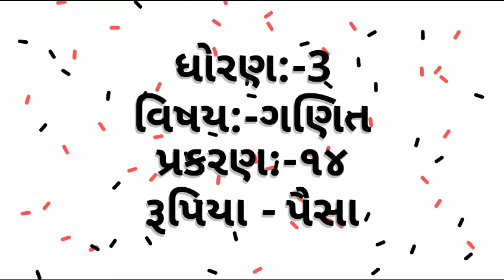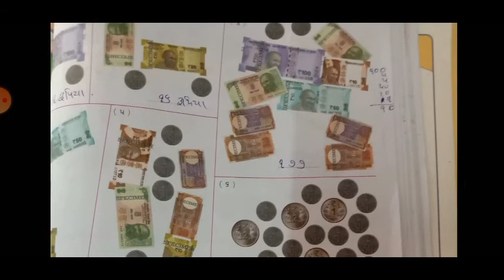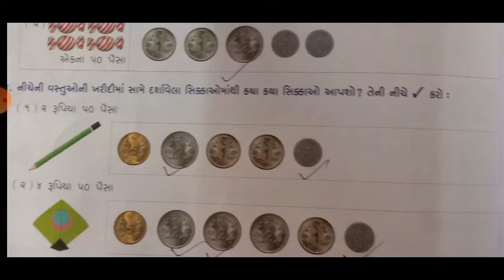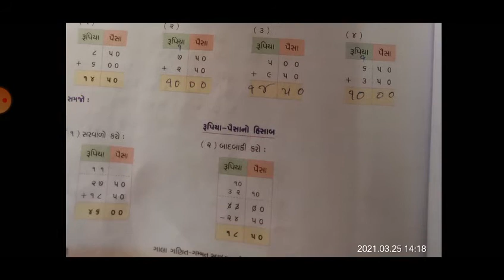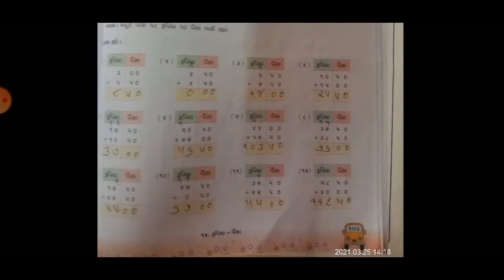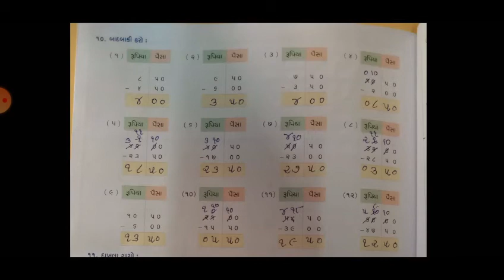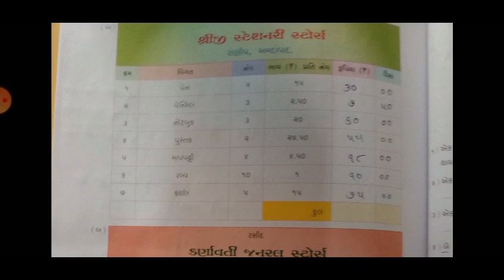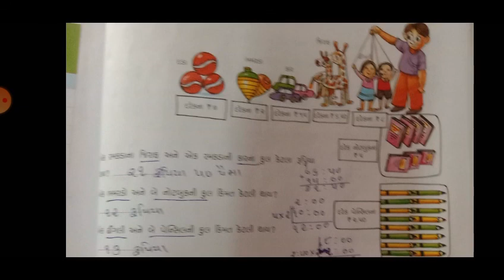STANDARD:- 3 / SUBJECT:- MATHS (Chapter - 14)